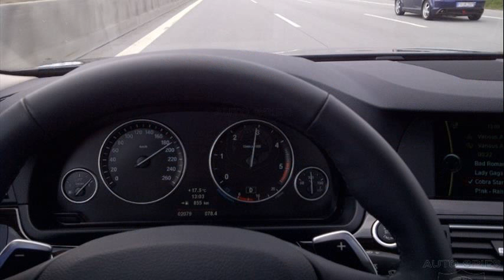bmw 520d mpg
bmw cork
bmw 520d performance
bmw 520d road test
bmw 520d mpg 2008